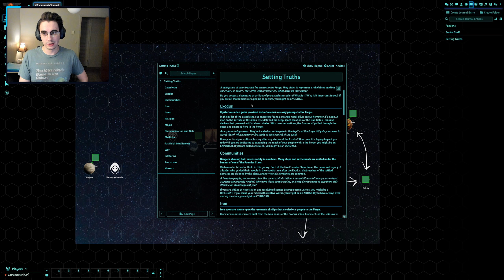Hunting down a bounty hunter! Ironsworn: Starforged [Solo RPG]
Flying through space, helping people while avoiding violence. In this video, I play some Ironsworn: Starforged

0:00 Intro
0:33 Last Sessions Recap
8:39 Continuing Quest 3
59:24 Outro